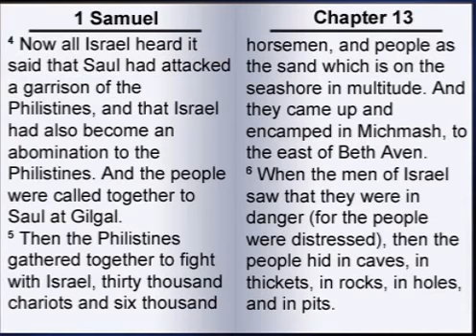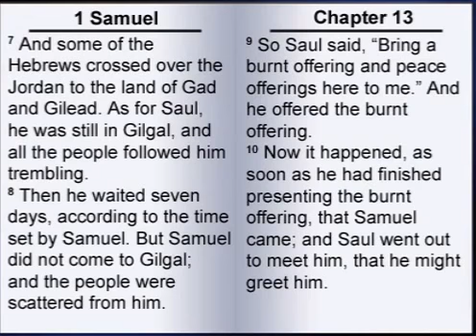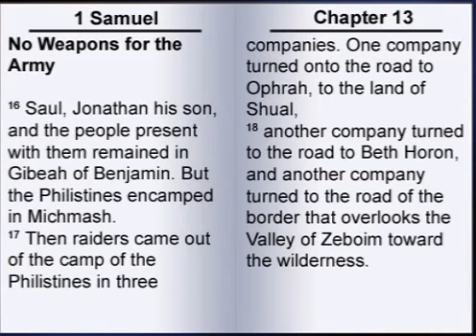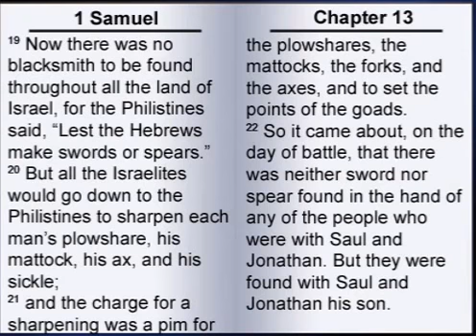The Book of First Samuel 13